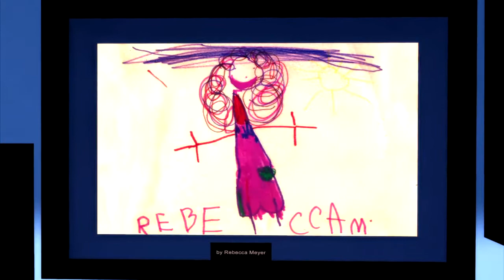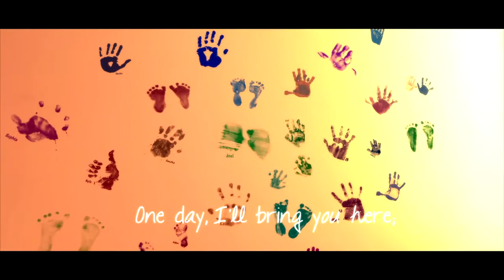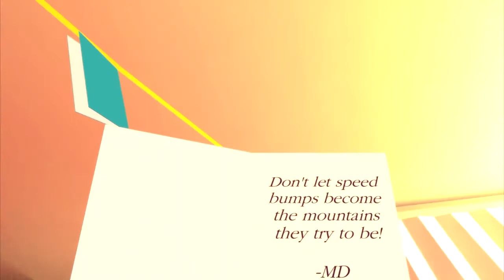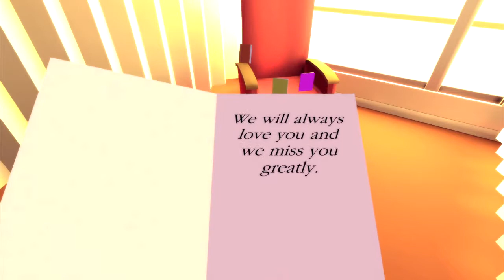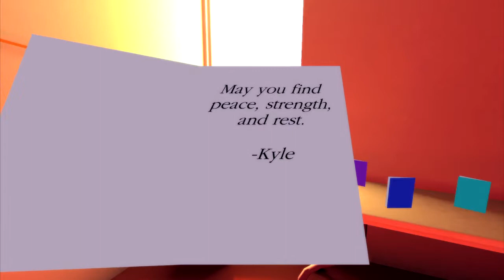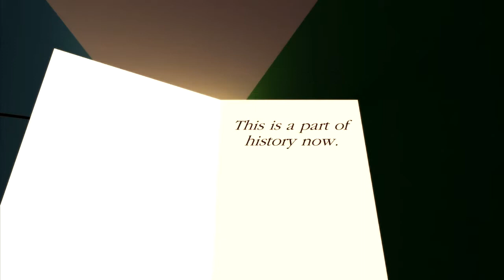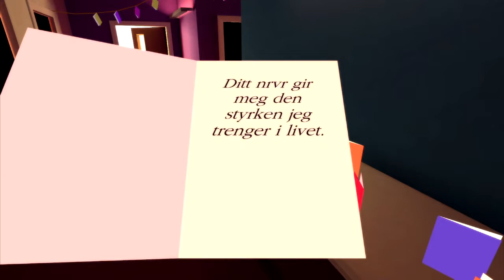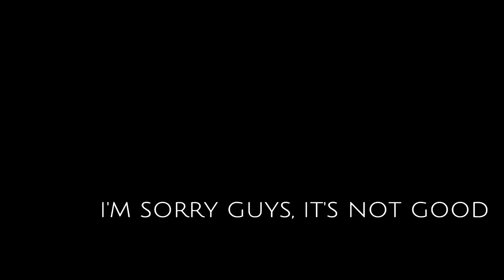That Dragon, Cancer - Chapter 1-7 (Walkthrough - PC)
Part 1
- Chapter 1 - Bread on the Water (0:53)
- Chapter 2 - Park at the Edge (4:01)
- Chapter 3 - On Hospital Time (14:13)
- Chapter 4 - End of Treatment (21:20)
- Chapter 5 - The Temple of Man (33:58)
- Chapter 6 - Waking Up (37:53)
- Chapter 7 - Sorry Guys, It's Not...(1:05:52)

A "That Dragon, Cancer" című interaktív dráma videojáték végigjátszása.